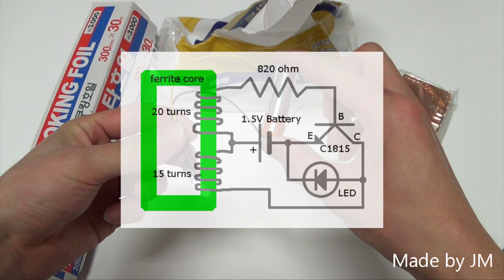How to make a Salt Water Battery Lamp.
Salt water battery + Joule thief circuit.

Materials : Copper plate, Aluminum Foil, Kitchen Towel, Warm Salt water, Joule thief circuit
Bigger copper plate & Aluminum Foil is more powerful.
This battery lamp turned on one hour.. but if you replace salt water, it will be lasting until the foil almost erode.